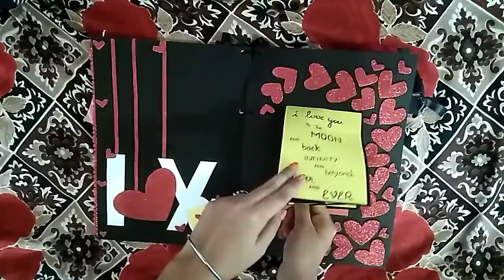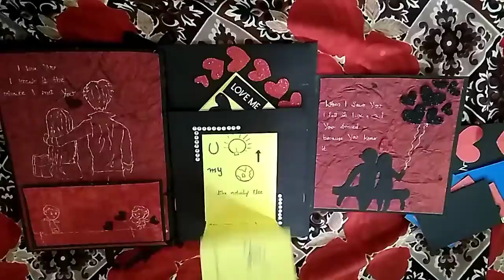Love theme scrapbook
It include 24 pics and 30 messages
If you want to order then comment me or send msg in my Instagram account 👇

Any theme can be customised